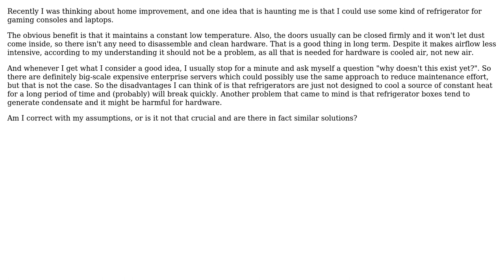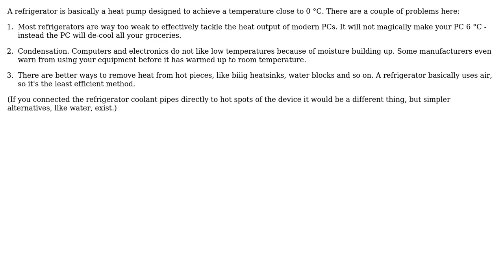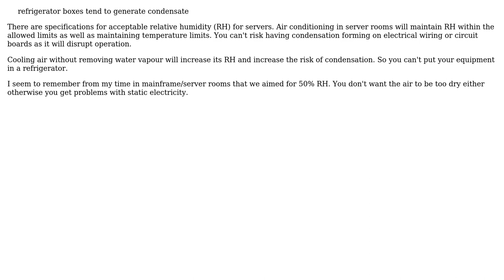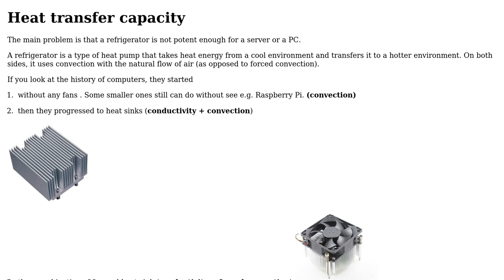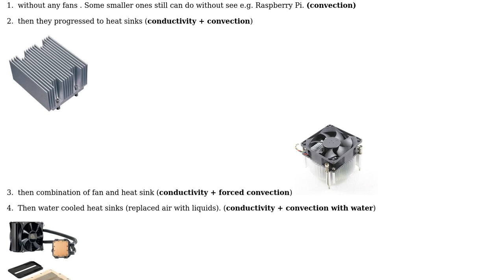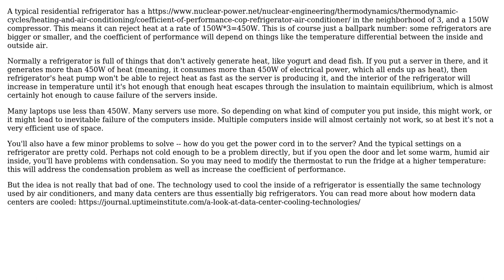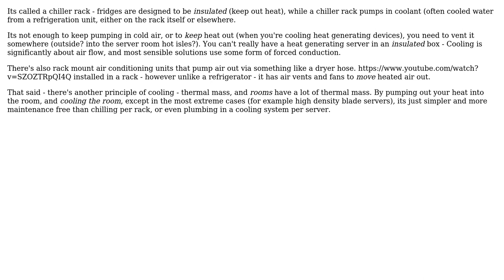Engineering: Why not put servers in a refrigerator? (10 Solutions!!)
Engineering: Why not put servers in a refrigerator?

With thanks & praise to God, and with thanks to the many people who have made this project possible! | Content (except music & images) licensed under CC BY-SA | Music | Images & others | With thanks to user Wrzlprmft user Thomas user The Dreams Wind user reirab user Phil Frost user Peter Mortensen user NMech user Michael Seifert user Keith user Journeyman Geek user Hobbamok user Graham Nye and the Stack Exchange Network Trademarks are property of their respective owners. You are responsible for your own actions.